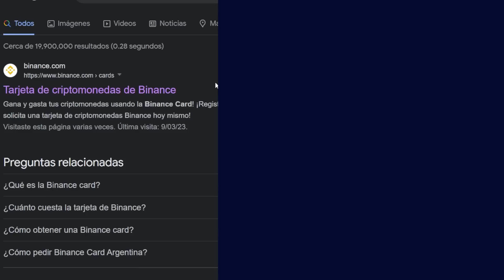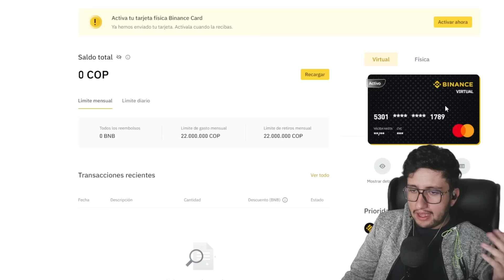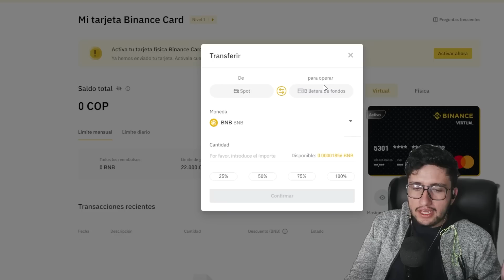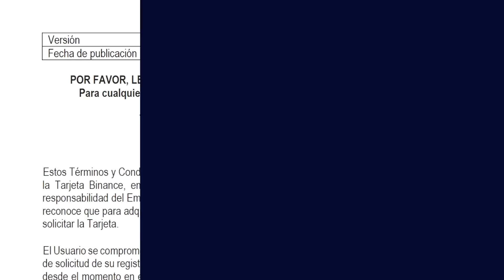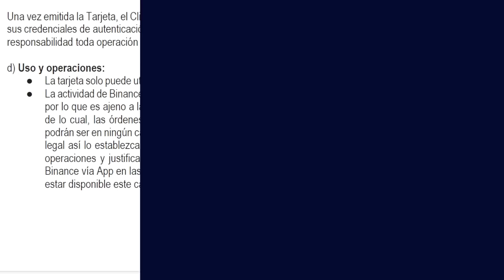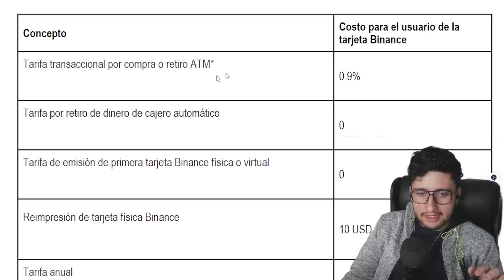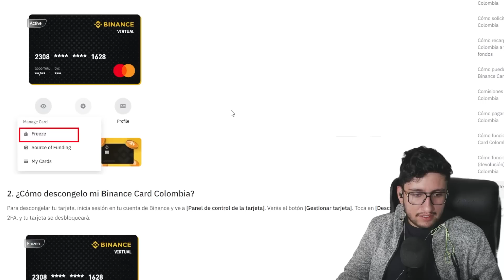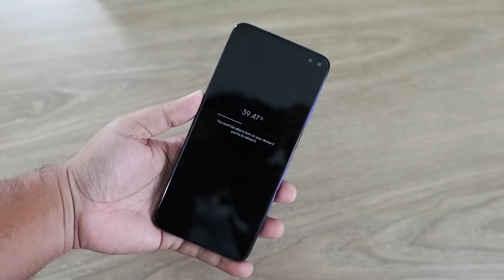Binance Lanza su Tarjeta en Colombia: Mejor Que Littio